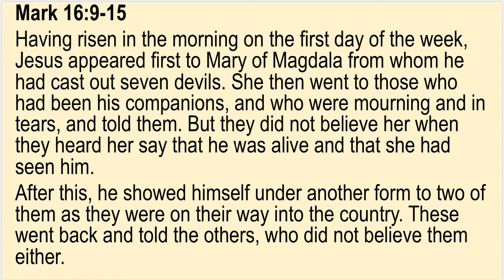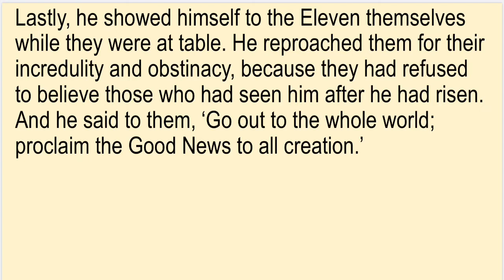Saturday April 18th- 2 Minute Gospel Reflections with Father Paul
Easter Week